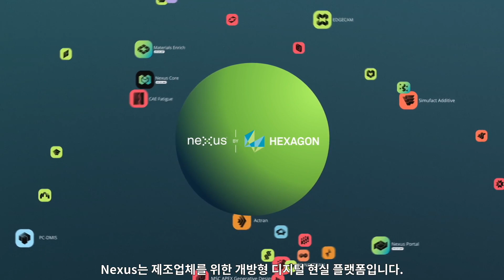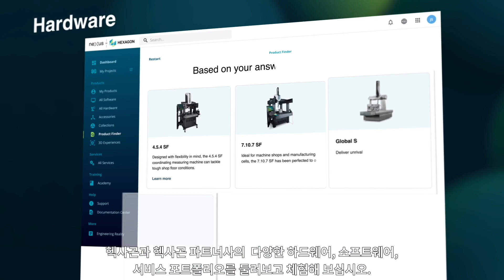Nexus, 제조 산업의 미래는 열려있습니다 (개방형 디지털 리얼리티 플랫폼)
제조의 미래는 열려있습니다

제조 산업에서는 현재 혁신에 대한 요구가 증가하고
지속 가능성에 대한 관심이 커져가고 있습니다.
따라서 지체 없는 혁신을 위해 개발된 미래 지향적인 기술이 필요합니다.

Nexus는 제조업체를 위한 개방형 디지털 리얼리티 플랫폼으로,
헥사곤 및 파트너 공급 업체의 사람, 데이터, 기술을 연결합니다.

이를 위한 솔루션 'Nexus'를 소개합니다.

Nexus는 상호 연결된 기술을 통해 고객의 역량을 강화하여
혁신의 장벽을 허물고 데이터 사일로를 없애 제조업이
새롭고 흥미로운 미래를 향해 나아가도록 지원합니다.